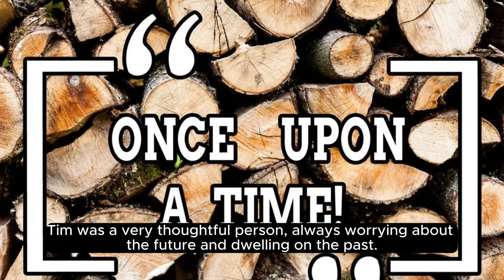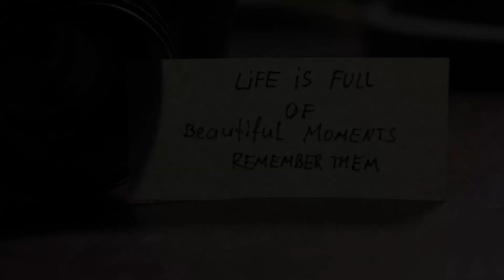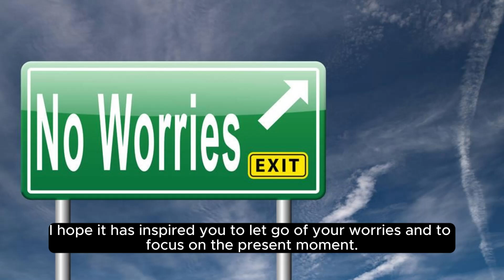STOP Over thinking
Are you the person who tends to overthink? Don't miss this video as it explains how you can live more freely!